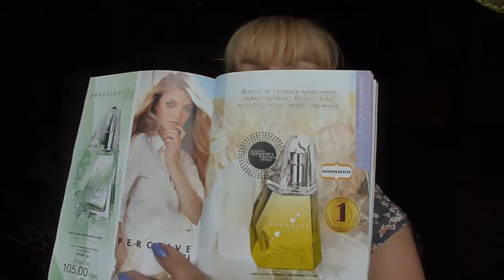ЗАКАЗ ЭЙВОН № 8.